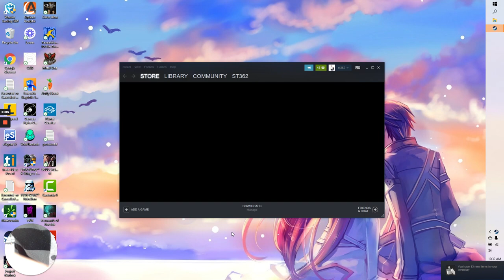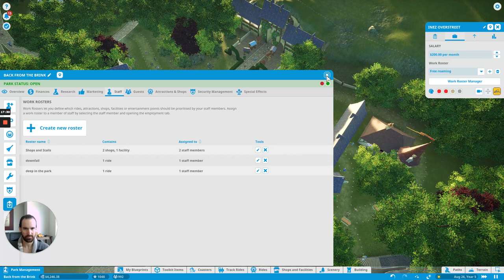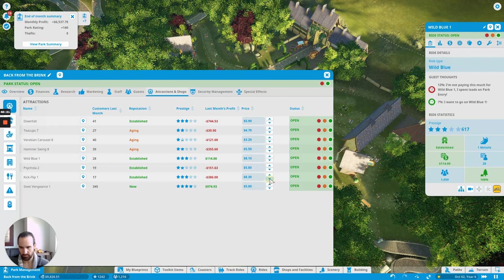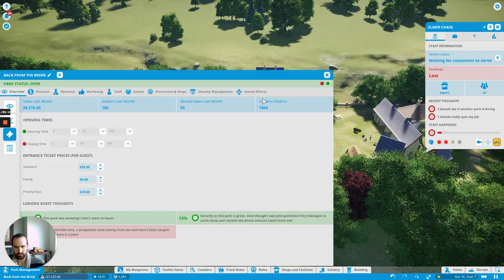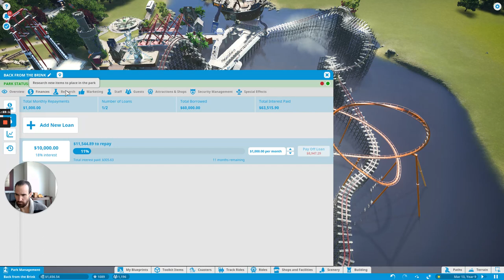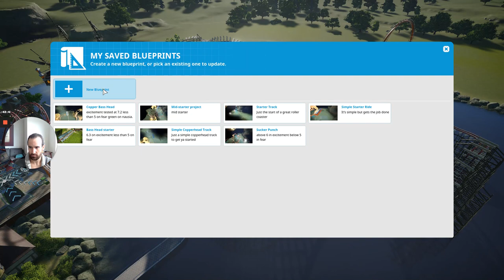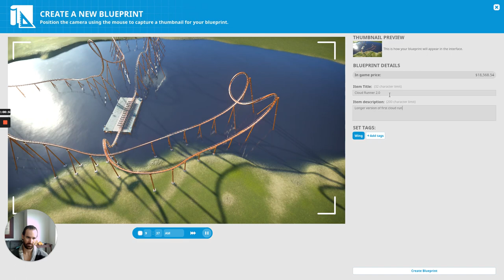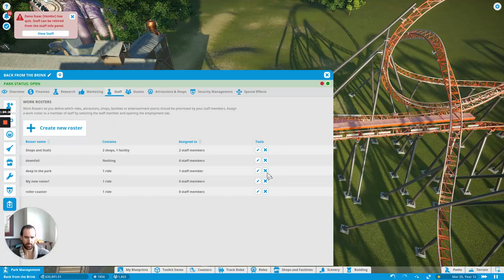from 50k in debt to 50k in profit! Back from the Brink